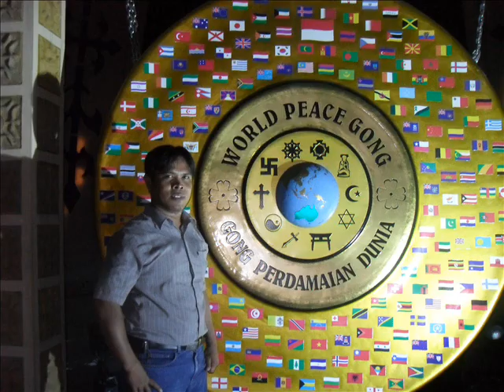Salim Aliwaji Ohorella_Bulan Yang Kau Janjikan (Cover)